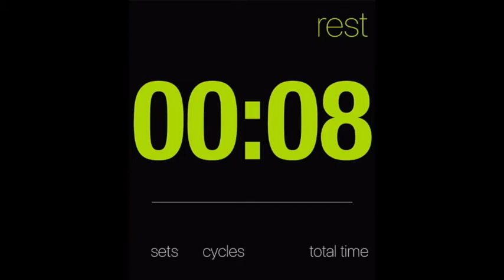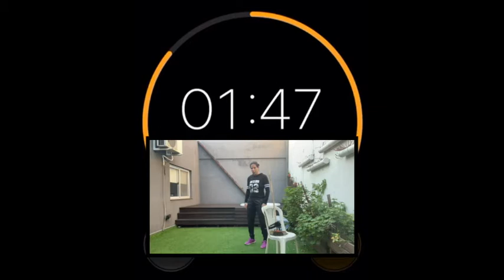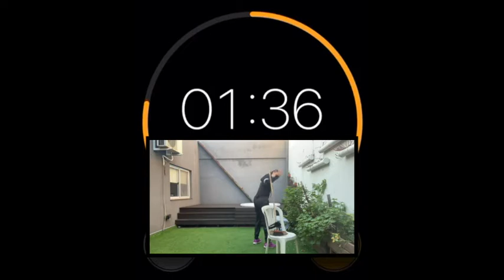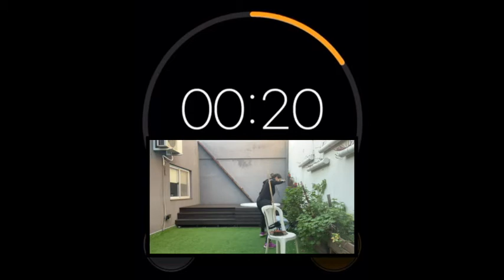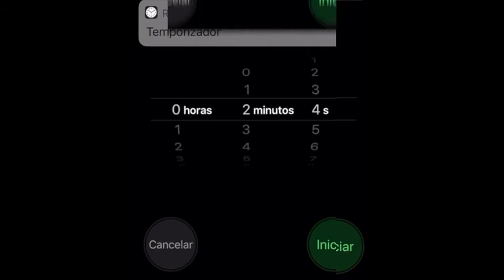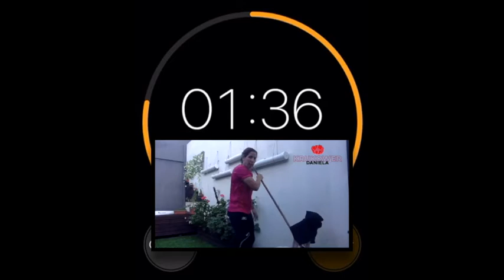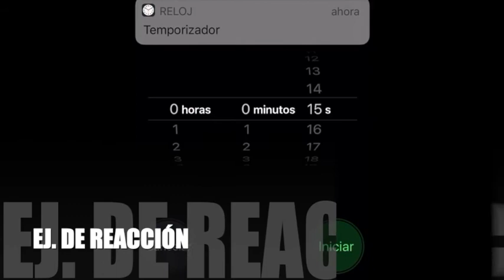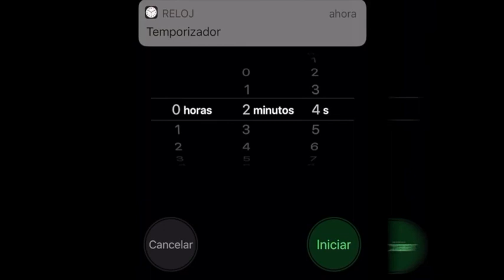COMO REACCIONAR ANTE UNA AMENAZA CON CUCHILLO? Krav maga #111 reaccion ante amenazas con cuchillo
Aqui veremos como reaccionar y defendernos de un atacante que nos amenaza con un cuchillo, aunque siempre y antes que nada, si podemos trataremos de escapar de esa situacion.